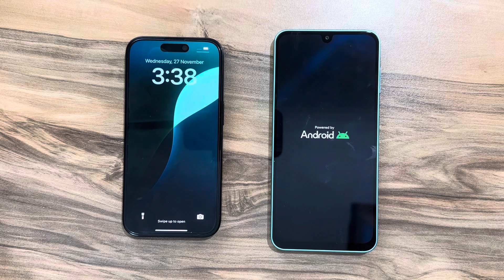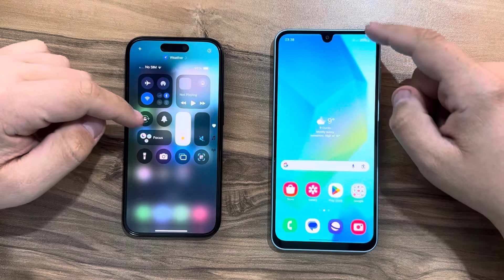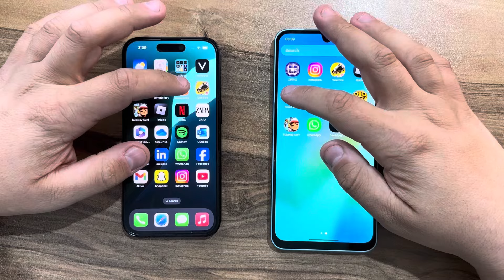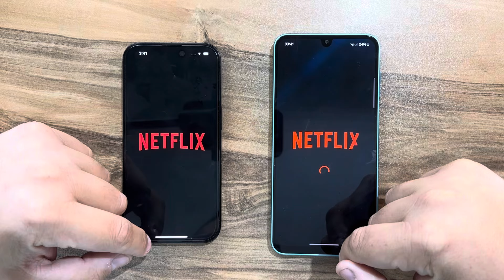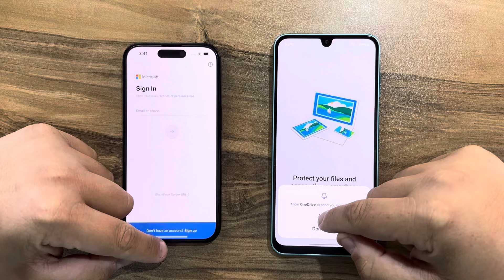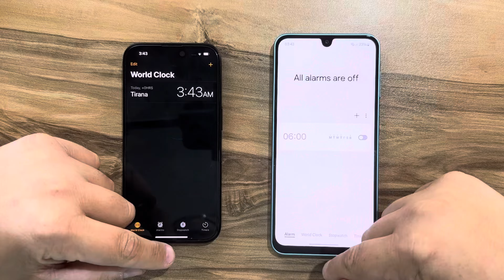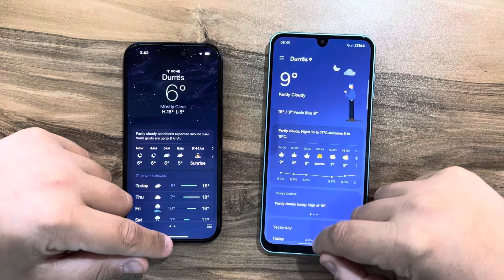iPhone 16 vs Samsung Galaxy A16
Buy Samsung A16 5G,